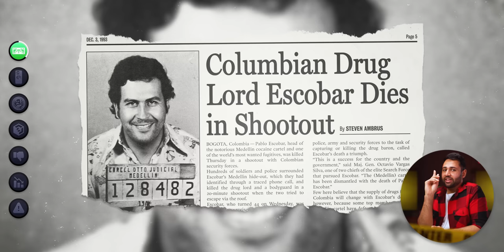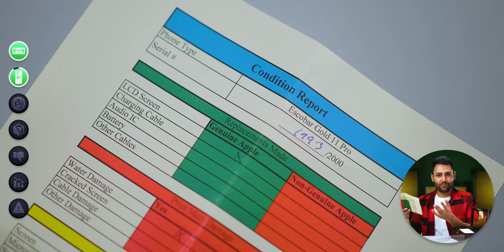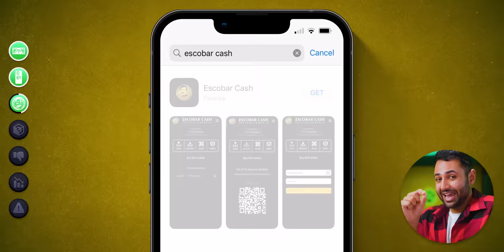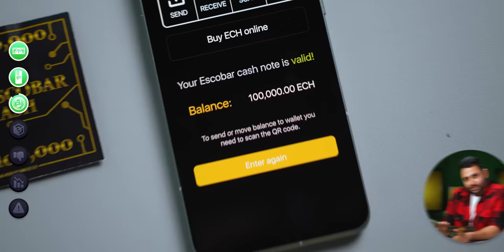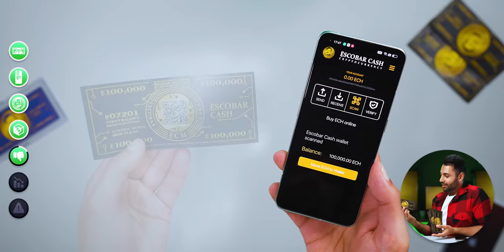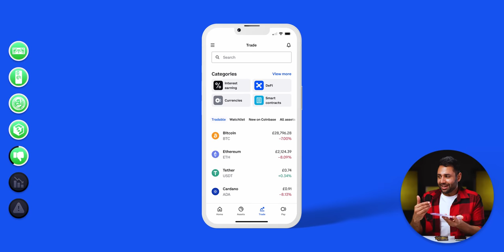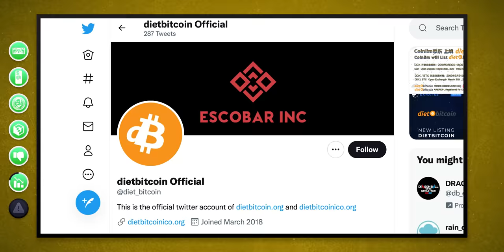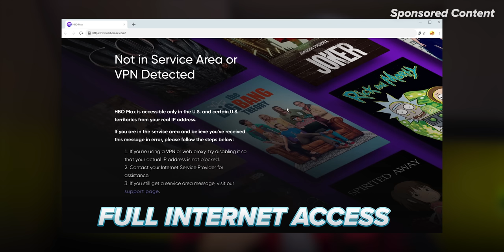Escobar launched a new product - it’s their WORST ever.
Unboxing our third (and hopefully final) package from the Escobars...and it's the weirdest one yet.